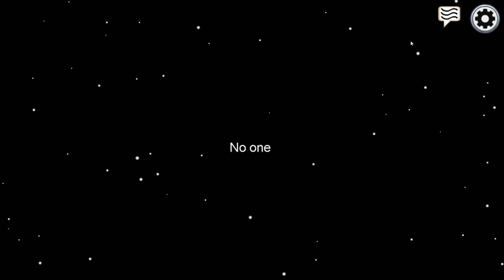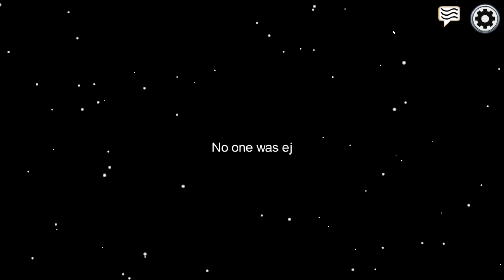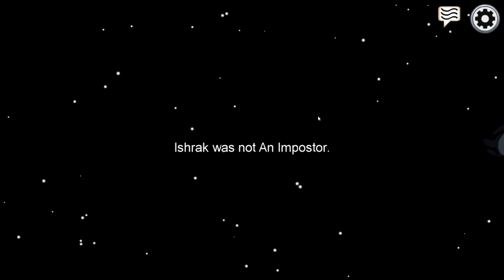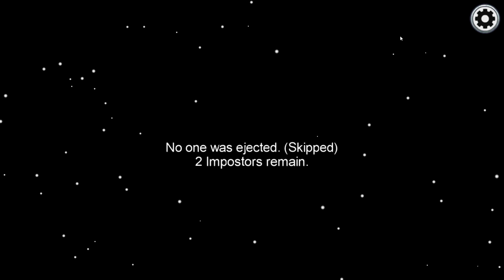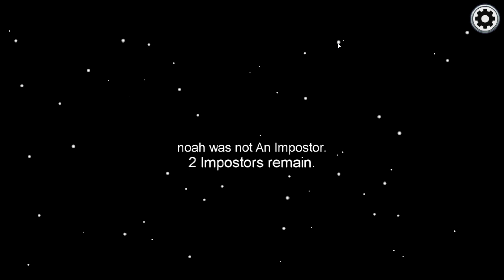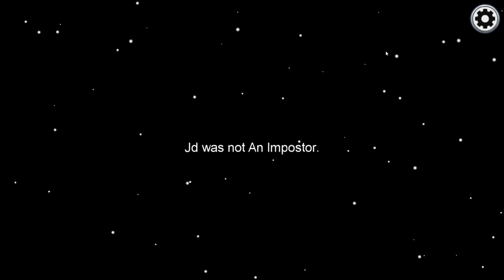the imposters will regret (Among us) p2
I hope you like part 2 of Among us